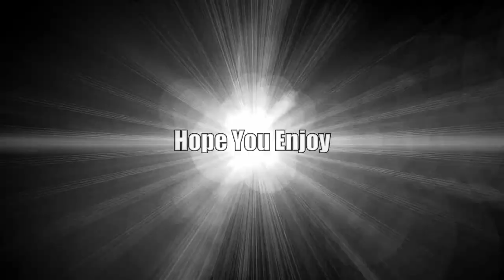The Simpsons Game | 100% Walkthrough | Part 8 | Shadow Of The Colossal Donut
[Mini Krustys!]

0:22 Walkthrough Begins
Collectables
9 Duff Bottlecaps
10 Krusty Koupons
Clichés
Obvious Weakness
10:30 Time Challenge

Dolby and the double-D symbol are trademarks of Dolby Laboratories.